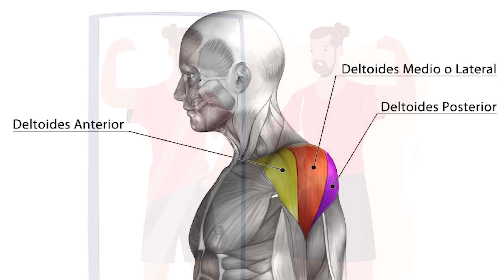Logra HOMBROS 3D con estos 3 SIMPLES TRUCOS!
✅¿Quieres que te ayude a ESTAR EN FORMA?
*Válido si entrenas en gimnasio o en casa
*Personalizado
*Desde cualquier parte del mundo
*Ya sea si eres principiante, intermedio o avanzado, te podemos ayudar.